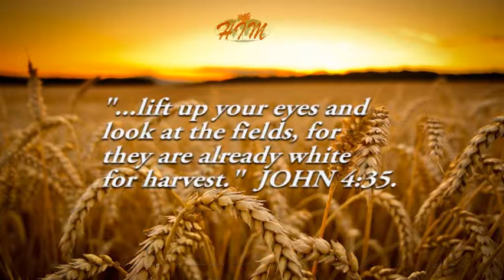HCI TUESDAY TEACHING SERVICE - 24-04-2018